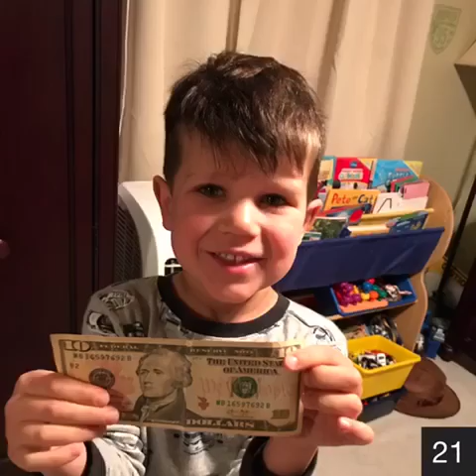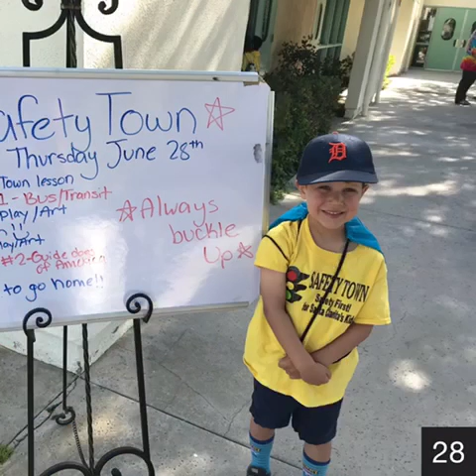video from Christa’s iPhone